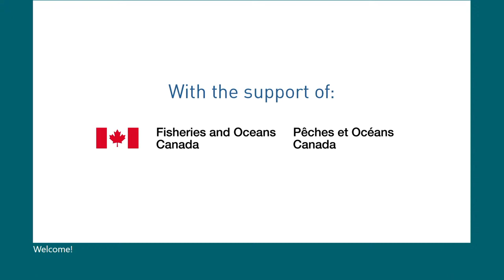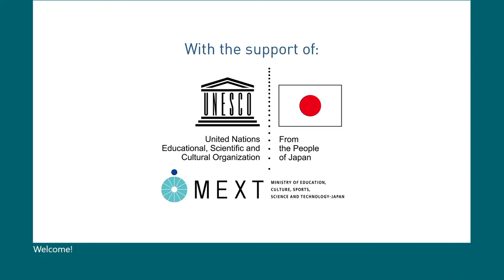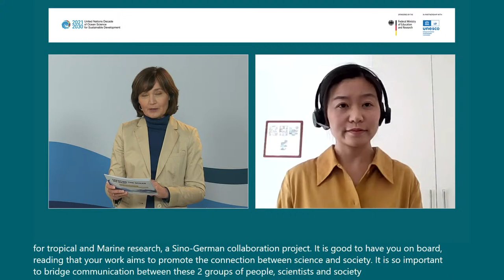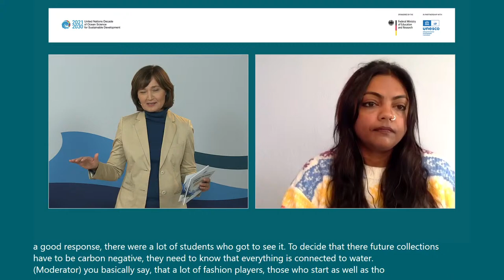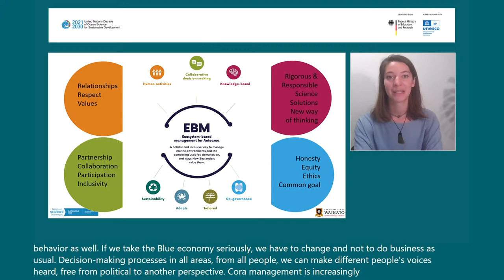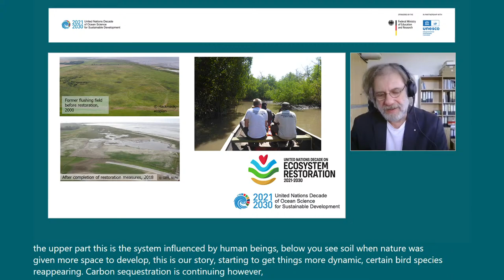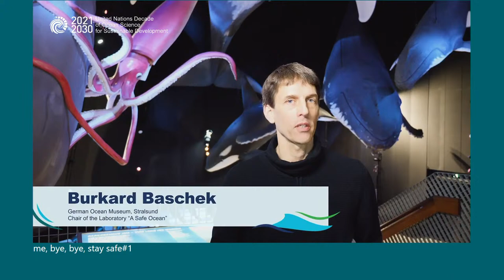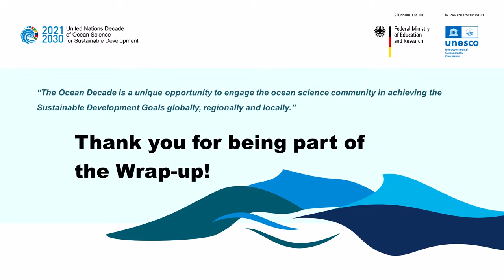A Healthy and Resilient Ocean | Wrap-up Event | 4th OceanDecade Laboratory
From 9 to 11 March our fourth Ocean Decade Laboratory on the Outcome “A Healthy and Resilient Ocean” is taking part – hosted by the German Federal Ministry of Education and Research in partnership with the Intergovernmental Oceanographic Commission of UNESCO (IOC-UNESCO). Here you can watch the Wrap-up, held on 11 March 2022, from 4 pm to 5:30 pm CET.

The Wrap-up gives an overview of the Core Event and the international Satellite Activities that were hold in the last 48 hours. You can still see the recording of the whole Core Event

If you are interested to interact with other participants and speakers during the event and discover more information on our event platform, please register

If you already watched one of our last Labs, you can already log in here with your common data

The ocean’s health is in decline. Stakeholders will have to collaborate to identify ocean pollutants and their sources with a view to removing contaminants from the ocean by 2030. This will generate the knowledge that is urgently required for creating tools for marine ecosystem management systems tasked with building resilience, monitoring thresholds and avoiding ecological tipping points.